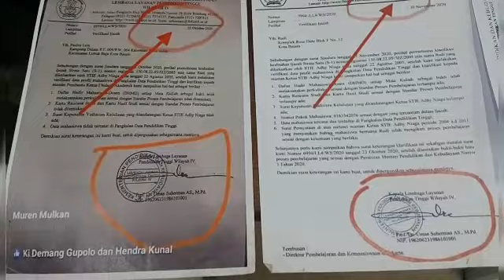Dugaan Ijazah Palsu Walkot Batam, Mulkansyah:"Besok rencana nya kita diundang untuk gelar perkara"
Kasus Dugaan Ijazah Palsu Walkot Batam, Mulkansyah:"Besok rencana nya kita diundang untuk gelar perkara di Bareskrim"

Jakarta-- Lagi-lagi, Mulkansyah ketua Riau Corruption Watch (RCW) Kepulauan Riau(Kepri) menyambangi Bareskrim. Kali ini dia yang didampingi oleh kuasa hukumnya, Ahmad Hambali, Sh mempertanyakan kasus dugaan ijazah palsu M.Rudi selaku Walikota Batam.

Dalam penjelasan nya usai dari SPKT Bareskrim, akrab disapa Mulkan ini juga menjelaskan bahwa babak baru akan dimulai, sebab rencananya besok, kamis (04/06/2021) mereka akan lanjut mengelar perkara di Bareskrim.

“Kita sudah koordinasi dengan penyidik yang di Bareskrim. Alhamdullilah, sudah diterima sama bareskrim dan besok rencana nya kita diundang untuk gelar perkara," ujarnya mengatakan saat di Bareskrim, Trunojoyo, Jakarta selatan, rabu (03/06/2021)

Lanjutnya lagi mengatakan, agar keadilan ditegakkan, sebab dalam hal ini pihak nya juga menginginkan agar kasus ini terang berderang, bila tidak terbukti sang walikota tidak ijazah palsu, setidaknya hal ini juga sudah meluruskan untuk memperbaiki citra dia yang saat ini publik sedang dilema akan permasalahan ini, sebab sampai sekarang belum ada kejelasan tentang kasus dugaan ijazah palsu ini.

Sementara itu, Ahmad Hambali, Sh juga mengharapkan perihal ini agar segera di buktikan, sebab karena ini ranah dan wewenang nya Bareskrim, maka dia pun sepenuhnya menyerahkan dan mempercayakan kasus ini agar di tindak Bareskrim

"Inikan dilakukan untuk membuktikan asli atau tidak? kalau ini tidak bermasalah, kan nanti masih ada SP3,," pungkasnya.

Disisi lain, saat di konfirmasi melalui pesan whatsapp ke pihak Walikota Batam terkait kasus ini, namun belum mendapat tanggapan.(*)